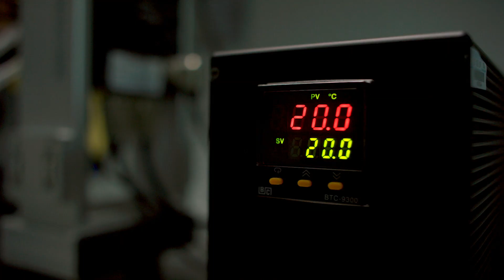Study a PhD in the UK as an International Student at Leeds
A day in the life of a PhD student in Leeds means working with leading thinkers, pushing the boundaries of knowledge and contributing to research that matters.

Meet Vincente, a Mexican student studying a PhD in Food Science and Nutrition in the UK.

If you're considering a PhD in the UK, go further, come to Leeds.